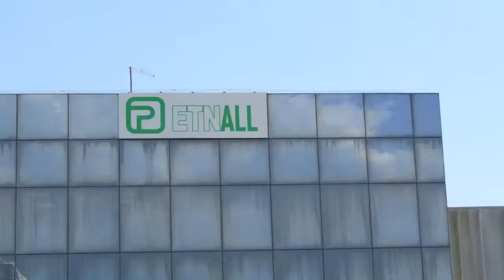Etnall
Impianto fotovoltaico 1 Mega